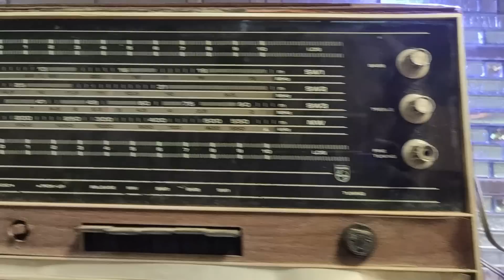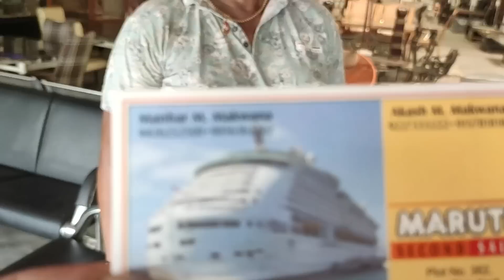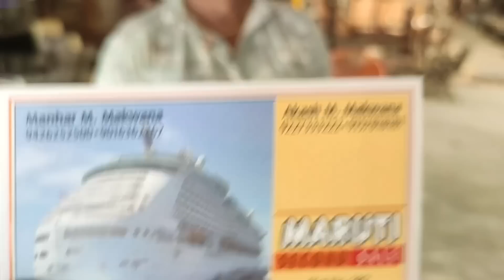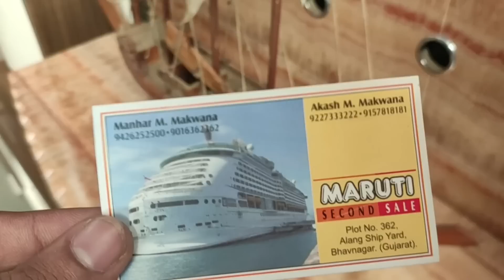नोवेल्टी शॉप एंटीक पीस /पूरी दुनिया का एंटीक पीस नोवेल्टी शॉप अलंक भावनगर GUJRAT शिप ब्रेकिंग यार्ड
Alang Market  Marine,Navigation  Antique item  Bhavnagar Alang Market
 marin antique store
alag market mein luxurious Cruise mein se Nikalti Hui antique chijon ka khajana Alang market
अलग मार्केट में शानदार क्रूज में से निकली हुई एंटीक चीजों का खजाना अलंग मार्केट
All Antique Iteam |Ship Antique | Alang Antique
Alank Antique Store
alang market
alang
anas antique
alang second market
ship iteam
alang
alang market
alang bazaar
alang ship
alang bhavnagarअगर आप एंटीक पीस आइटम के शौकीन हो वह चीजें जो आपको दुनिया में कभी भी देखने को मिलती है ऐसी एंटीक पीस पूरी दुनिया के एंटीक पीस शिप ब्रेकिंग यार्ड में जब सिर्फ कटाई होती है उसके बाद में चिप में रखे हुए हैं ऐसे एंटीक पीस जो सदियों पुराने होते हैं वह आपको सिर्फ अलंग भावनगर गुजरात में ही मिलते हैं तो एक बार जरूर जाओ और जरूर से टाइम लगे देखो बहुत ही मजा आएगा दूर-दूर से लोग यहां ऐसी बहुत सारी चीजें खरीदने आते हैं बहुत बड़ा बाजार है एक बात देखने लायक है
 plot and 1082 varachha market alang married Road Bhavnagar gujrat 364150
laser light level tools link 👇👇👇👇

KYOTO Tile Adhesive for Tiles Chemical for Floor & Wall Tiles packing 20Kg

Asian Paints LOCTITE RAPID X High Strength Epoxy Adhesives - 1.8 kg (Resin 1 kg + Hardener 800 g)

Araldite Resin Epoxy Adhesive & Hardener,

Araldite Standard Epoxy Adhesive (Resin 1kg + Hardener 800g) 1.8kg - Super Saver Economy Pack

Araldite Klear Fast and Clear Epoxy Adhesive, 450 g

Roff T13 Rainbow Tile Mate Epoxy Grout (1 kg) (New Ivory)

Weber.Color Dew Drop PVC Cementitious Coloured Tile Grout (Chocolate 5 kg -5 Packs of 1 kg Each)

TIELO Tile Adhesive tile/stone fining solution (Gold)

TIELO Adhesive for Ceramic (Tile Grout) (Grout White)

part 4 शिप मरीन स्क्रैप का पुराना केबल लाइट का वायर
part 3 car old use parts kabadi स्क्रैप full details Bhavnagar Ship
part 6 amedabad no.2&4 car kabadi
part 7 electronic bhavnagar kabadi
part 8 tractor original part kabadi
part 9 bavnagar ship crab kabadi
part 10 alang anticpice shop
part 11 alang furniture shop
part 12 hotol and restorant in alang
part 13 animol lover dhaval raj guru
part 14 bay on line bed stenles still
alang market
alang
alang bhavnagar
alang gujarat
alang mbtvalang market
alang
alang bhavnagar
alang gujarat
alang mbtv